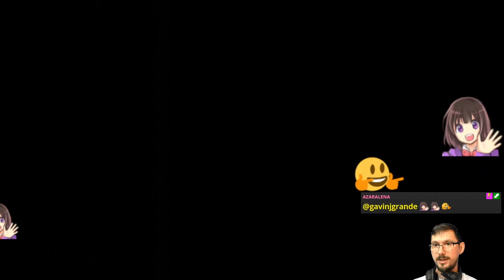E03 Jungle 101 | Donkey Kong Country [SNES]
101% for the first time in 15 or so years 🥳

Featuring Cranky Kong's actual honest-to-God praise!